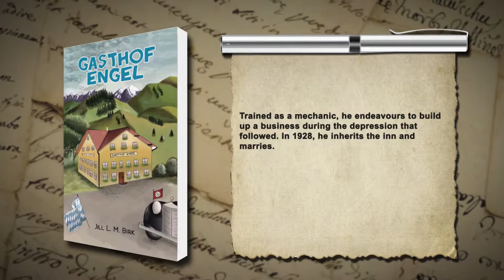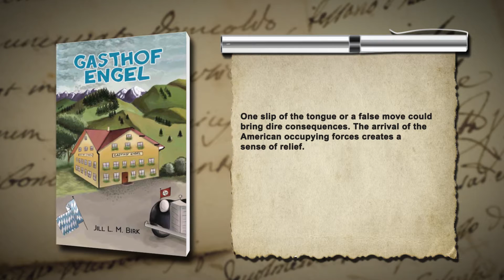Gasthof Engel - A Tough Journey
Gasthof Engel by Jill L  M  Birk

The story revolves around a Bavarian Inn. Trained as a mechanic, he endeavours to build up a business during the depression that followed. In 1928, he inherits the inn and marries. These are the difficulties he encounters bringing up six children during the Third Reich period, coping with the bullying tactics of the SA thugs. The arrival of the American occupying forces creates a sense of relief.

Austin Macauley Publishers is an independent book publisher based in the UK and we're accepting submissions in all book genres, for more details